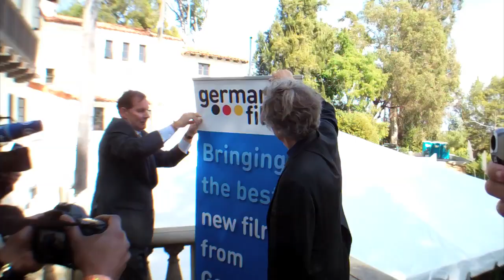German Pre-Oscar Party 2012 at the Villa Aurora in Los Angeles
Empfang in der Villa Aurora in Los Angeles für die deutschen Oscar Nominierten 2012.

German Films & Villa Aurora e.V.

Generalkonsulat der Bundesrepublik Deutschland Los Angeles
Goethe-Institut Los Angeles
Film- und Medienstiftung NRW
Filmförderung Hamburg Schleswig-Holstein
Medienboard Berlin-Brandenburg
Mitteldeutsche Medienförderung

© German Films & Villa Aurora e.V. 2012